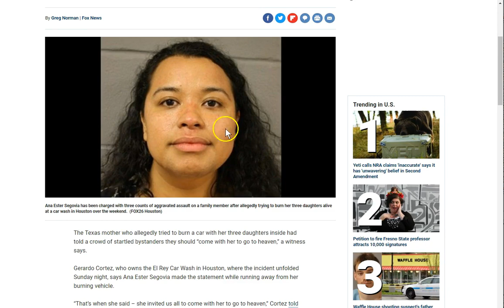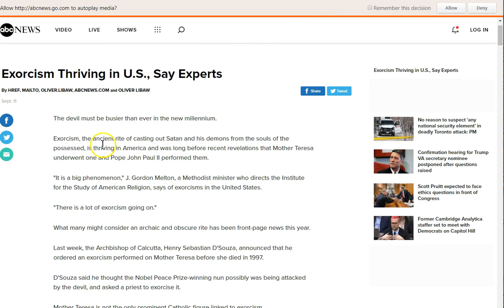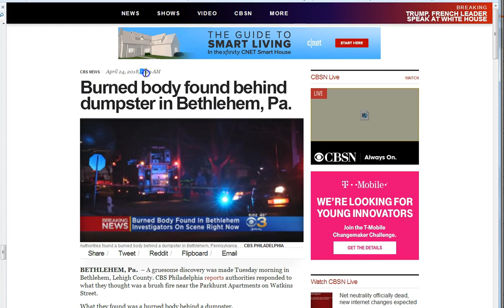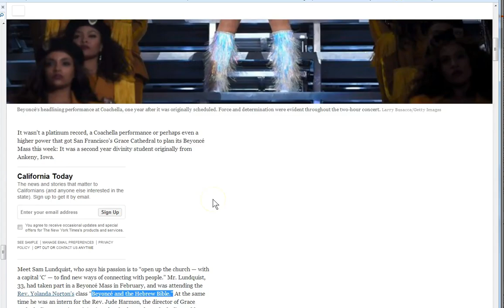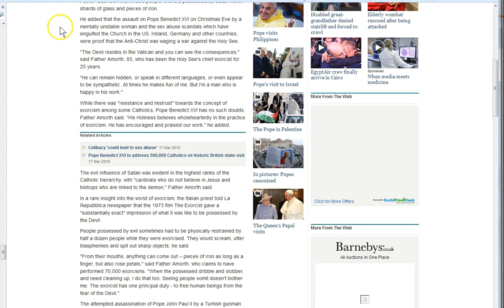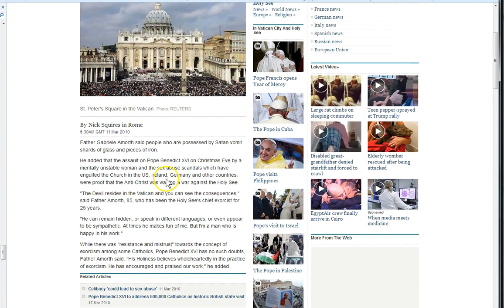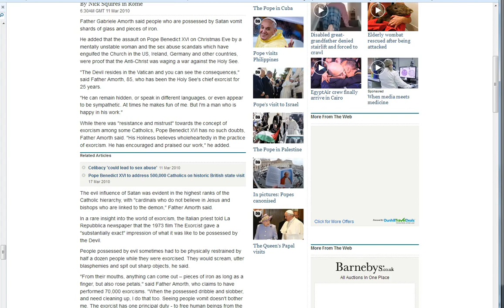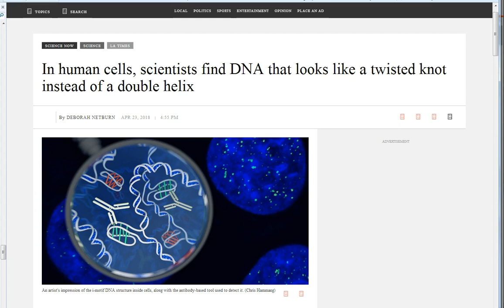Mom Attempts To Sacrifice 3 Daughters! Exorcism Demand Tripples! The Devil Is In The Vatican!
Mom attempts to sacrifice children! 9 11 13! Exorcist demand triples! Vatican is the Devils temple mount!  You need to know that there is a spiritual battle emerging into the natural world! How is your relationship with God? Open a bible, seek Jesus and cleave to Him! Peace and grace to you all.

Amen.